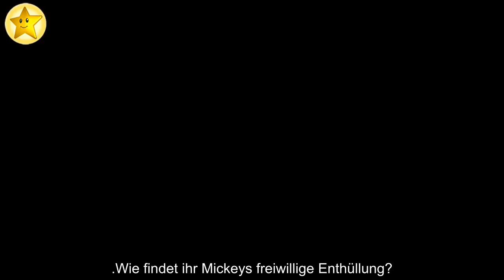Ups! US-"Masked Singer"-Star nahm Maske nach Auftritt ab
Das machte Fans und Jury fassungslos! Aktuell läuft in den USA die vierte Staffel The Masked Singer – und schon der Staffelauftakt hatte es in sich. Normalerweise treten bei der Show kostümierte Prominente anonym auf und lassen ihre Gesangskünste von den Zuschauern bewerten. Der schwächste Celebrity wird am Ende jeder Sendung demaskiert und nach Hause geschickt. Dazu kam es im Fall von Mickey Rourke (68) allerdings gar nicht erst.
Ungelenk stakste der Filmstar – noch versteckt in einem Gremlin-Kostüm – über die Bühne und sang Ben E. Kings Klassiker "Stand By Me". Nach seinem Auftritt hielt es Mickey aber nicht mehr lange in seinem Kostüm aus: "Ich will das jetzt ausziehen!", sagte der Beauty-OP-Fan laut Daily Mail, bevor er sich die Maskierung vom Kopf riss. Weder Moderator Nick Cannon (39) noch die Jury konnten das einstige Sexsymbol von seiner Enthüllung abhalten. Es sei einfach zu heiß in seinem plüschigen Outfit gewesen, erklärte der "Sin City"-Darsteller anschließend.
Noch nie zuvor hat sich ein Teilnehmer bei "The Masked Singer" freiwillig demaskiert! Und Mickeys abrupter Abgang sorgte dafür, dass keiner der anderen Kandidaten die Show diese Woche verlassen musste.
Wie findet ihr Mickeys freiwillige Enthüllung?